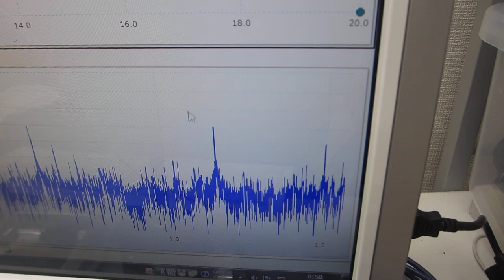物の表面を伝搬する超音波の応用技術開発－－表面弾性波の測定・解析・評価技術を応用－－（超音波システム研究所）